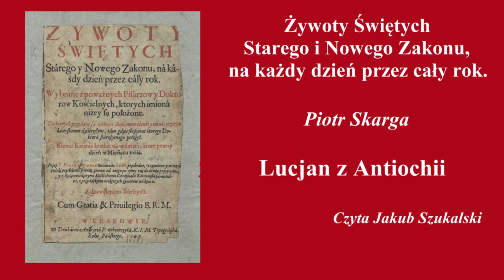Żywoty świętych: Lucjan z Antiochii | Piotr Skarga | Słuchowisko (audiobook)